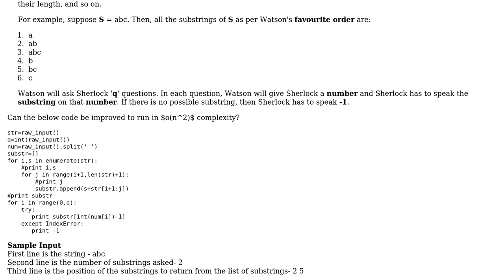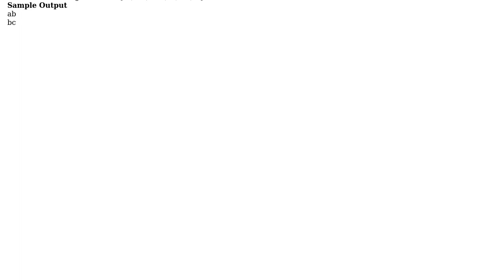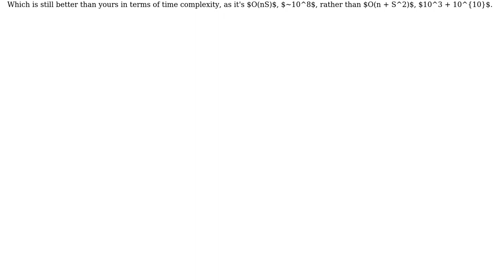Code Review: The Substring Game! challenge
With thanks & praise to God, and with thanks to the many people who have made this project possible! | Content (except music & images) licensed under CC BY-SA | Music | Images & others | With thanks to user Peilonrayz user katty user Gareth Rees and the Stack Exchange Network Trademarks are property of their respective owners. You are responsible for your own actions.